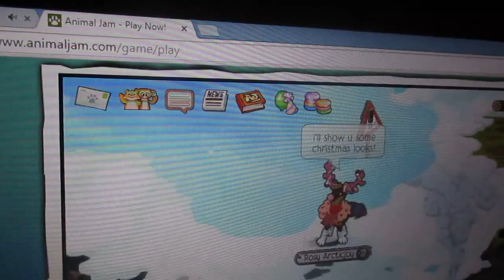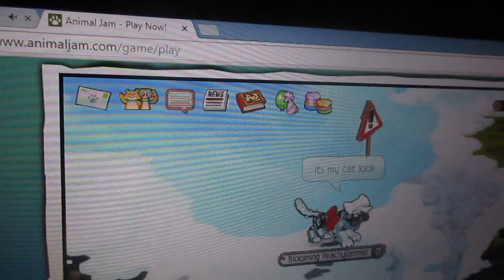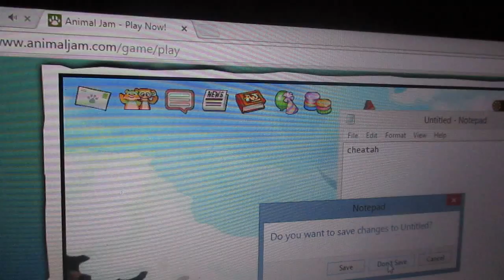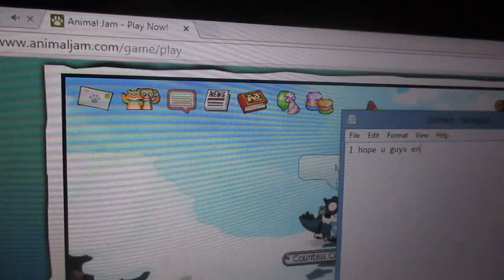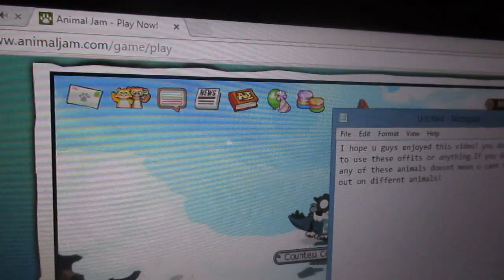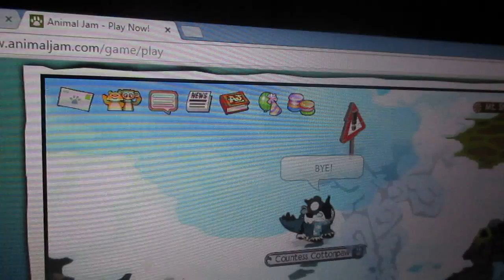winter looks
i know its not close to winter but i did winter looks XD
next video i might do haloween looks! Ps they might be scary XP